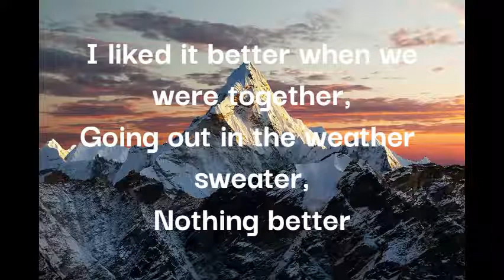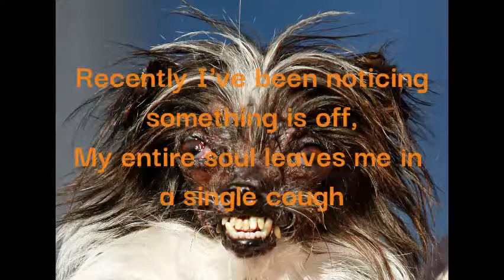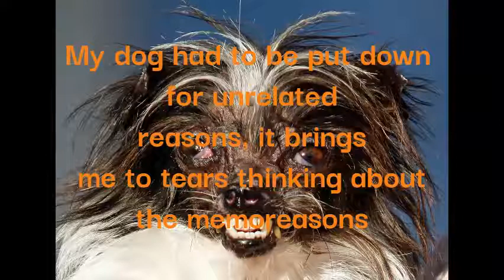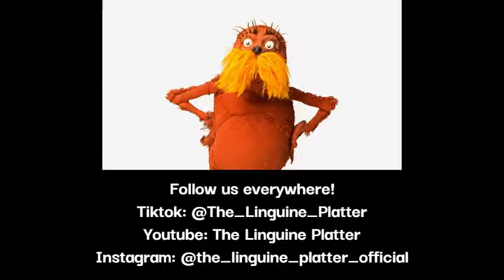Memories - Official Audio & Lyric Video - The Linguine Platter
for singing this!